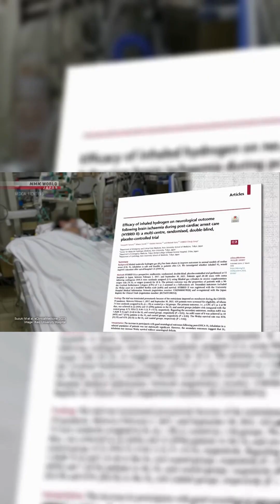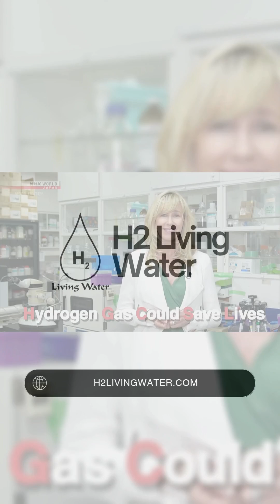For 200 years, it was considered inert. Science just proved us wrong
For centuries, hydrogen was dismissed as biologically inactive. But recent discoveries have revealed its profound therapeutic potential, changing the landscape of health and wellness forever.

What makes H₂ so special? It's a selective antioxidant. Unlike other antioxidants that can neutralize both good and bad molecules, H₂ specifically targets the most destructive free radicals—the true culprits behind cellular damage and oxidative stress. It intelligently leaves the beneficial signaling molecules your body needs to function optimally.

This is the beginning of a new era in hydration and cellular health.

Ready to discover the science?

***These statements have not been evaluated by the FDA. Information provided is based on clinical studies, study results, and individual testimonies.